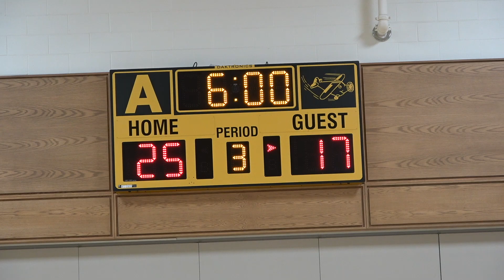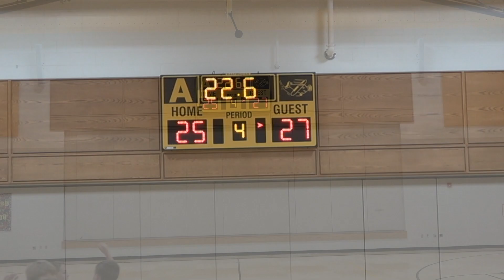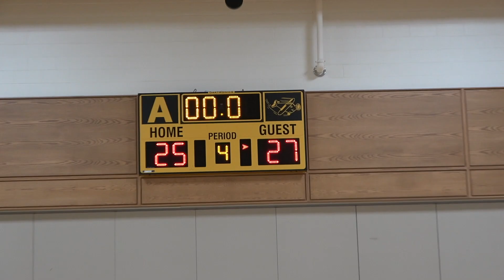Triton at Akron - 5th Grade Boys Middle School Basketball [A game] 🏀 12-6-2022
🎤 The Voice of Triton Athletics: Andy O'Hara ’07 - Play-by-Play
🎤 Color Commentary: Anna McIntyre ’23 - Girls Basketball
🎤 Color Commentary: Quentin Amsden '20 - Boys Basketball
🎤 Analyst: Kaden Atkins '19 - Basketball
💯 Stats, Replay, Commentary & Technical Support: Kenny Barnhart '90
🎬 Broadcast Producer: Orion Lemler '06
🎥 Cameras: Kayden Hummitch '28, Orion Lemler
📺 Advertising: Rodney Younis